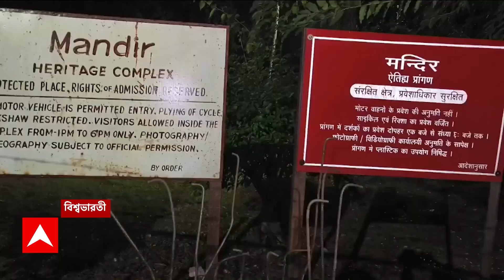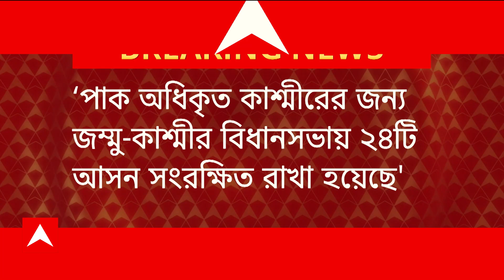Viswa Bharati: অবশেষে বিশ্বভারতীতে ভেঙে ফেলা হল বিতর্কিত ফলক। ABP Ananda LIVE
Viswa Bharati Plaque Controversary:  বিদুৎ-বিদায়ের পরে অবশেষে বিশ্বভারতীতে ভেঙে ফেলা হল বিতর্কিত ফলক। বৃষ্টির মধ্যে রাতের অন্ধকারে কেন ভাঙা হল ফলক? উঠছে প্রশ্ন। যে ভাবে নির্দেশ এসেছে, সে ভাবেই ফলক ভাঙা হয়েছে, জানালেন বিশ্বভারতীর মুখ্য জনসংযোগ আধিকারিক। ফলকে শুধুমাত্র রবীন্দ্রনাথ ঠাকুরের নাম থাকবে। আগের ফলকে প্রধানমন্ত্রী ও উপাচার্য বিদ্যুৎ চক্রবর্তী নাম থাকলেও, ছিল না কবিগুরুর নাম । বিশ্বভারতী ক্যাম্পাসে থাকা ৩টি ফলক ভেঙে ফেলা হবে। ১৭ সেপ্টেম্বর শান্তিনিকেতনকে 'ওয়ার্ল্ড হেরিটেজ' তকমা দেয় ইউনেসকো। ইউনেসকোর হেরিটেজ স্বীকৃতির পর উপাসনা গৃহ, রবীন্দ্রভবন ও গৌরপ্রাঙ্গণে ৩টি ফলক বসানো হয়। ফলকে নাম ছিল না রবীন্দ্রনাথ ঠাকুরেরই! অবশেষে ভেঙে ফেলা হল বিতর্কিত ফলক